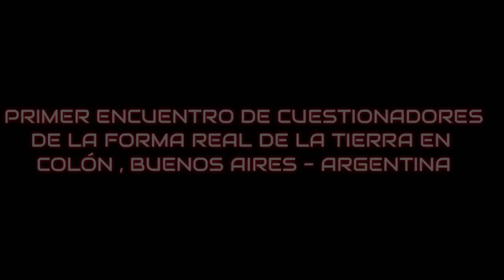Primer Encuentro Tierra Plana En Argentina - Colón , Buenos Aires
Encuentro TerraPlanista En Colón
2 y 3 De Marzo De 2019
Por Primera Vez En Buenos Aires Argentina

Registro - Entrevista A Protagonistas  Del Encuentro: Iru Landucci Y Alejandro Tarsia  Por Uno De Los Medios De Noticias Más Importante Del País .

El Movimiento Está Tomando Importante Divulgación Cómo Reconocimiento A Nivel Mundial Y Los Medios "De Información" No Pueden Evitar Ni Tampoco Ignorar La Propagación De Los Que Se Animan A Cuestionar La Historia Oficial Acerca De Todo Lo Que "Rodea" A La Forma Real De La Tierra .

... CADA VEZ SOMOS MÁS ! 💪

En el Artículo 19 de la "Declaración Universal de los Derechos Humanos", se lee: "Todo individuo tiene derecho a la libertad de opinión y expresión; este derecho incluye el de no ser molestado a causa de sus opiniones, el de investigar y de recibir informaciones y opiniones, y el de difundirlas, sin limitación de fronteras, por cualquier medio de expresión."